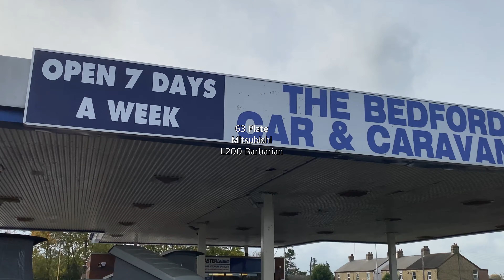No VAT Mitsubishi L200 Barbarian For Sale In Bedfordshire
Another full spec Automatic Pick up Truck with NO VAT to pay!
This top of the range 4x4 Double Cab Barbarian finished in Aztec Red is fitted with the all important lockable canopy top with opening side windows a protective load liner and fitted tow-bar.
It’s generous features list includes full leather trim and multi media screen that provides Satellite Navigation and Reversing Camera in addition to the usual creature comforts of Climate Controlled Air Conditioning, Remote Locking and Power Mirrors.
VAT exempt as it has been in private hands means that the price you see is the price you pay with no hidden extras.
Finance is available and we are happy to consider your current vehicle as part exchange.